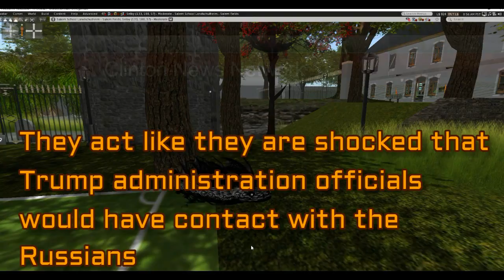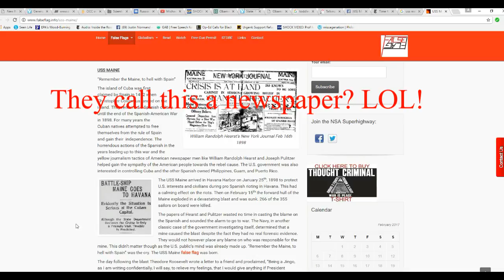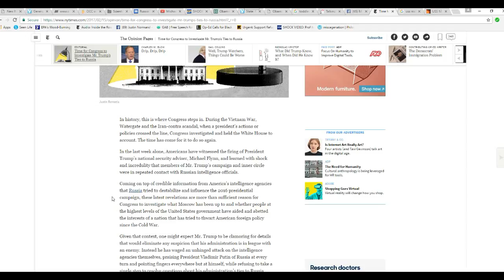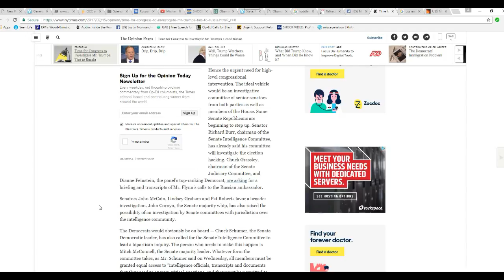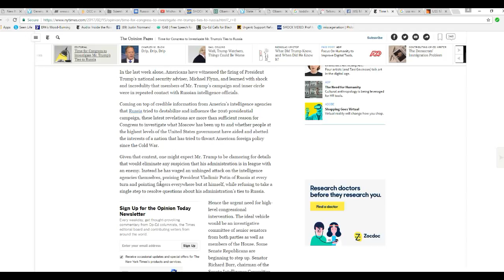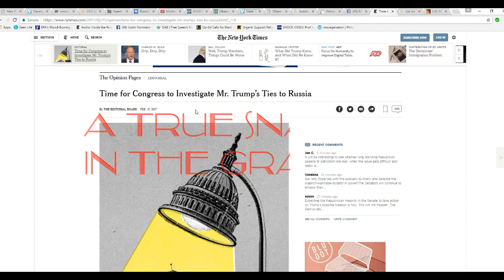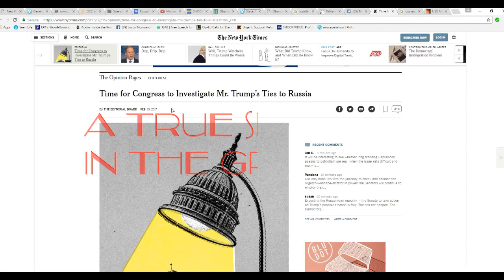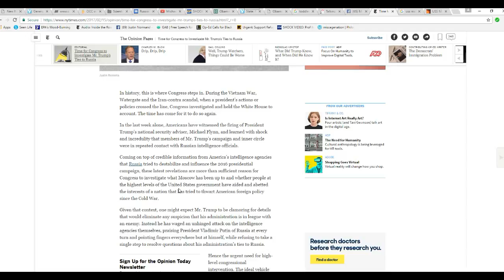NY times blames Russians for election again. Yellow Journalism!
The NY Times is a true snake in the grass, using yellow journalism to stir up public sentiment i a method similar to the yellow journalism that the Hearst newspapers used to stir public sentiment against Spain. That helped start a war. This time however the yellow journalism press is angering nuclear armed Russia. The similarities are stark: Hearst newspapers claimed that Spain had attacked the battleship Maine in Havana Harbor; the NY Times and other yellow journalism rags claim that Russia stole the election for Trump.